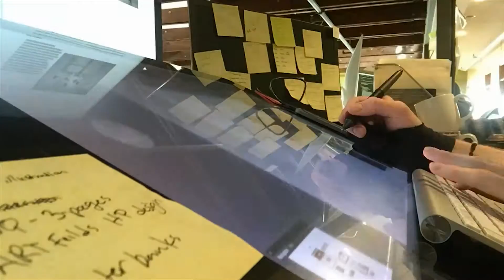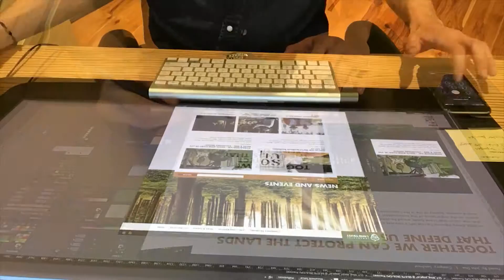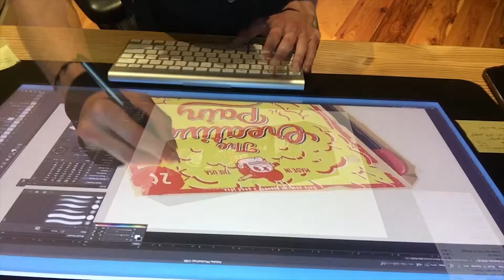Illustrating SOB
Vlog | 38